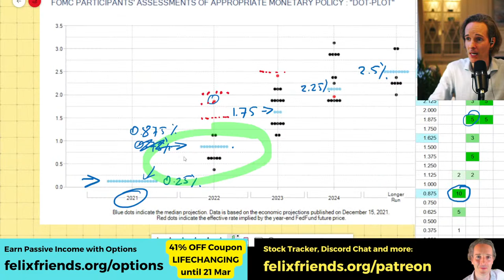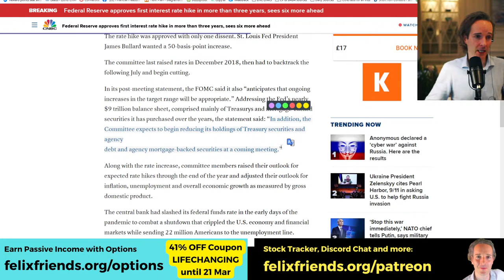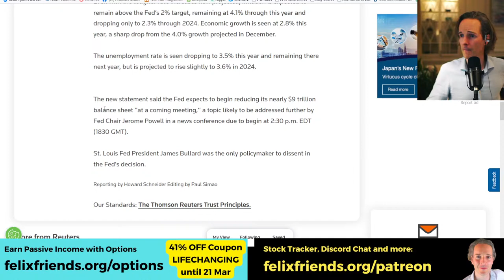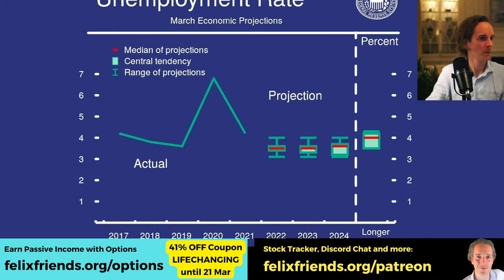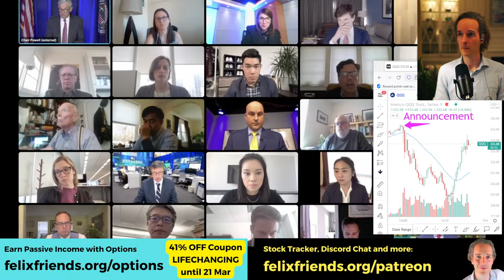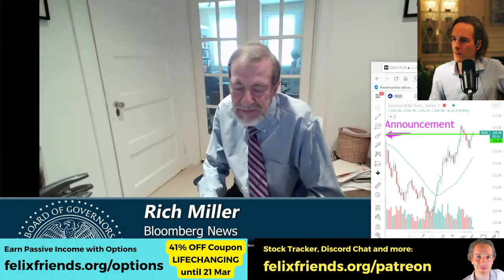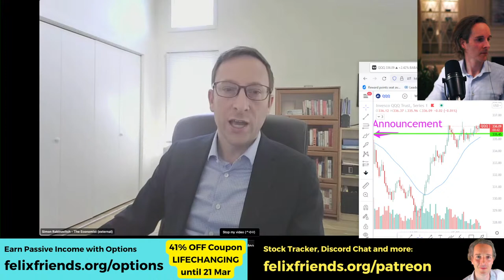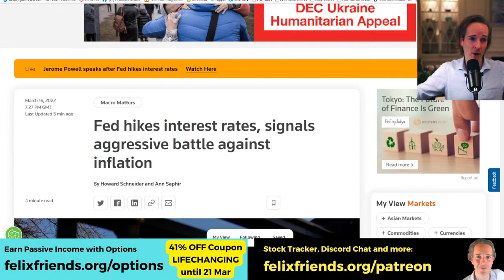Will FED Hike Crush Markets? 🔴Live FED Press Conference! FOMC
📞Ready for a Call to Get You Massive Amounts of Wealth?